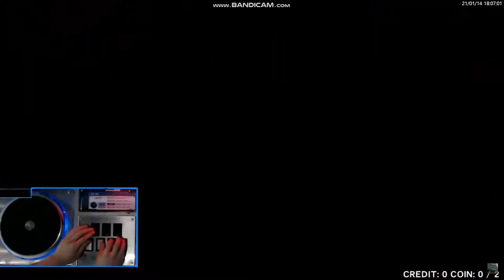210114 冥 주7부1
Amuro vs Killer